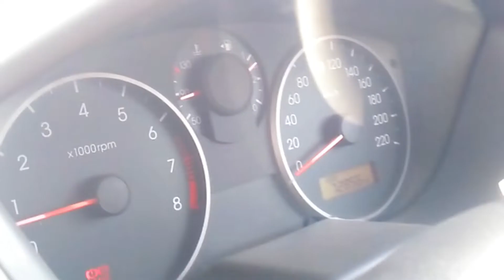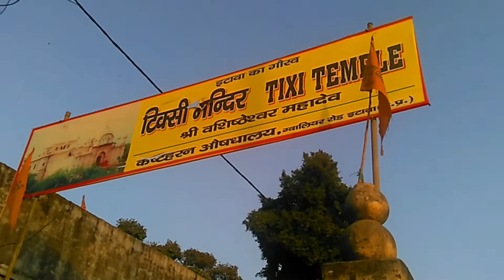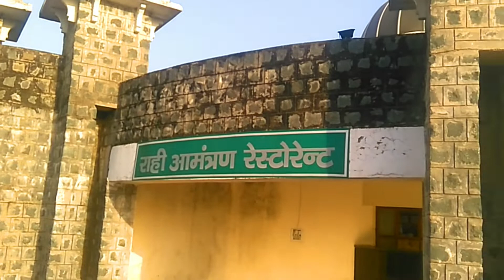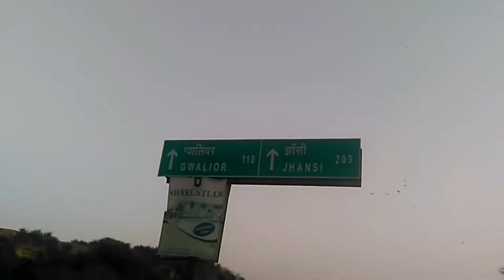BEAUTIFUL ETAWA TRIP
ON 24 MARCH 2019 , WE WENT TO ETAWA . BY NAME ETAWA IT SEEMS TO BE A VERY SIMPLE PLACE BUT IN FACT IT IS A VERY BEAUTIFUL AND PEACEFUL CITY . IT'S KNOWN FOR IT'S AMAZING HISTORIC AND HOLY SITES . THERE WE HAD EXPLORE TIXI TEMPLE WHICH IS DEDICATED TO LORD SHIVA AND THAN WE WENT TO RAJA SUMER SINGH FORT , WHICH IS NOW DOES NOT ALLOW TOURIST TO ENTER IN IT'S PREMISE AND IN THE LAST WE WENT TO KALI MATA SHAKTI PEETH . OVERALL OUR JOURNEY WAS SUCCESSFUL BY GOD GRACE .